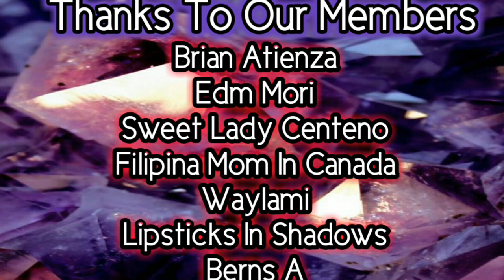MAY NAKASILIP NA MALIGNO SA PADER | Kwentong Aswang At Maligno | Dollsandspooks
Sa video na ito, samu't-saring kwentong kababalaghan ang ating matutunghayan. Una, ikukwento sa atin ni Mary ang kanyang kakaibang karanasan sa isang fastfood place na kanyang pinagtrabahuhan. Pangalawa, isang bata ang makakadama ng kilabot sa isang nakakatakot na nilalang. Pangatlo, ano ang gumugulo sa isang ginang at paano ito makakaapekto sa kanyang pamilya?

MAY NAKASILIP NA MALIGNO SA PADER | Kwentong ASWANG at Kababalaghan | Dollsandspooks

Buy me a burger? Gcash - 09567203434

Wandering Spirits - Darren Curtis

No copyright graphics.

aswang movie,
aswangan,
aswang aswang,
aswang story,
aswang song,
aswang sa bahay,
aswang nahuli,
aswang ang kaibigan ko,
aswang attack,
aswang ang asawa ko,
aswang amor,
aswang balita,
aswang barbie,
aswang baby,
aswang bisaya,
aswang bata,
aswang bahay,
aswang baboy,
aswang buntis,
aswang effect,
aswang episode 1,
aswang evidence,
aswang elsa,
aswang interview,
aswang engkanto,
aswang erich,
aswang full,
aswang full movie 2019,
aswang funny,
aswang full episode,
aswang footage,
aswang festival,
aswang face,
aswang family,
aswang full movie true story,
aswang f,
aswang games,
aswang gma,
aswang gulat,
aswang gabi ng lagim,
aswang grimm,
aswang gimo,
aswang goin bulilit,
aswang ghost,
aswang green,
aswang gensan,
pamilya ng aswang,
aswang horror,
aswang huli,
aswang horror movie,
aswang history,
aswang karelasyon,
aswang kumain ng tao,
aswang live,
aswang line,
aswang lola,
aswang lyrics,
aswang lego,
aswang laban sa aswang,
aswang latest,
aswang legend,
aswang leyte,
aswang l,
aswang manananggal,
aswang mmk,
aswang mgb,
aswang music,
a.m.o.r aswang,
aswang full m,
aswang m,
aswang na totoo,
aswang nakita,
aswang nakunan ng camera,
aswang nakakatawa,
aswang nahuli sa camera,
aswang n,
aswang on cctv,
aswang o paniki,